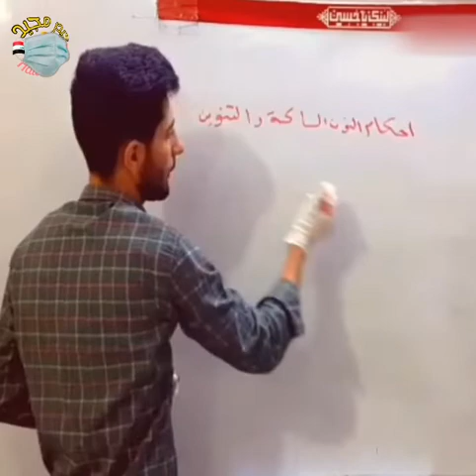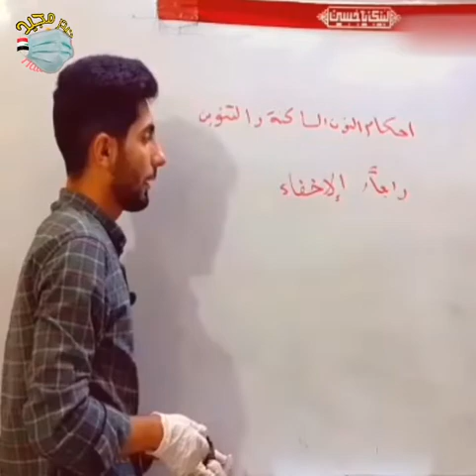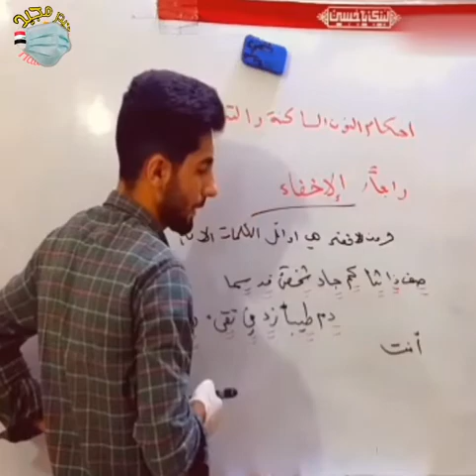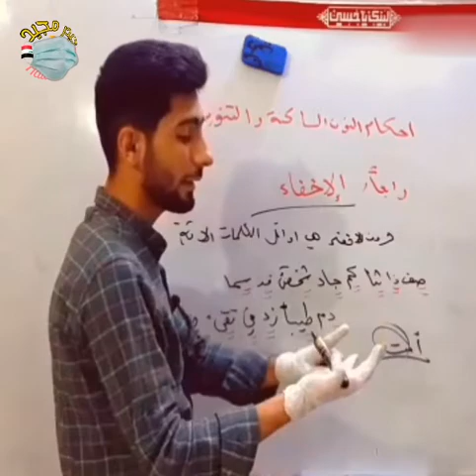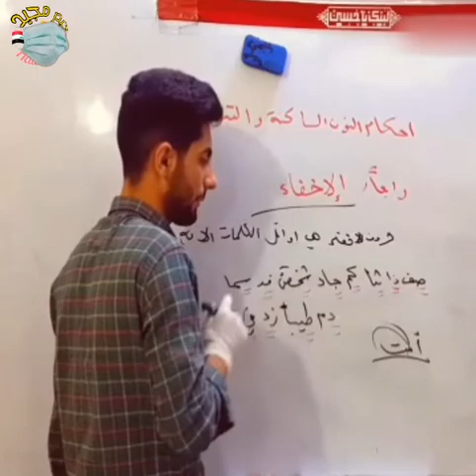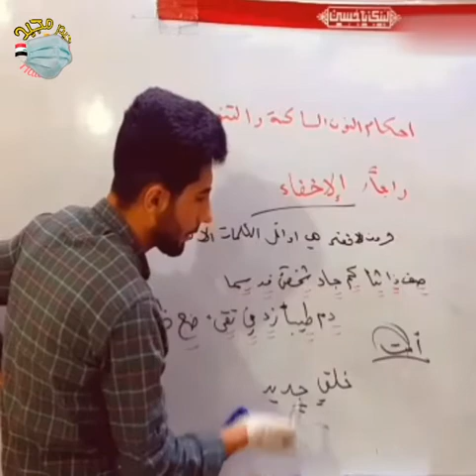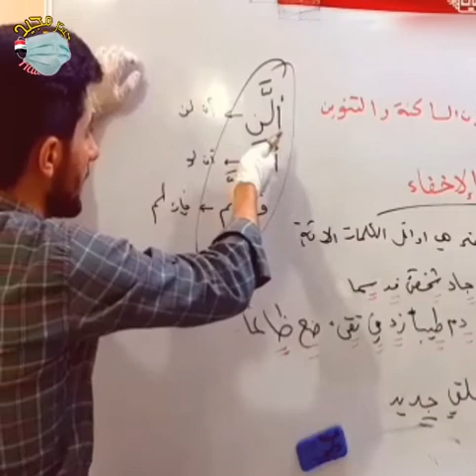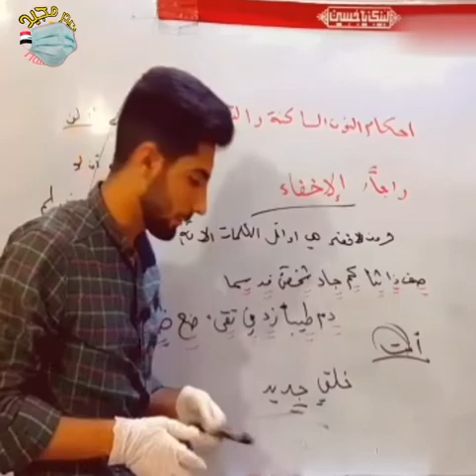٤ | الإخفاء | علي موفق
السادس الأعدادي - احكام النون الساكنة والتنوين